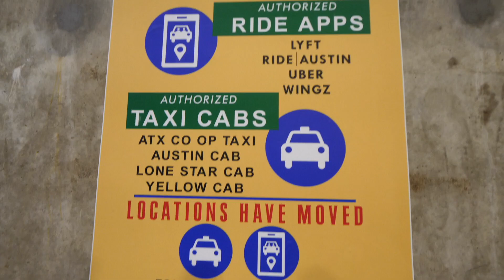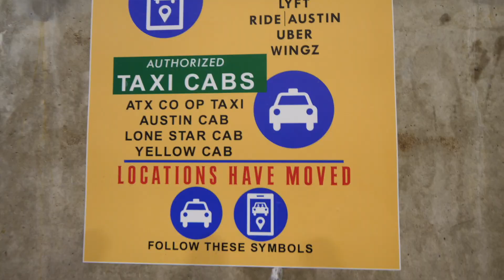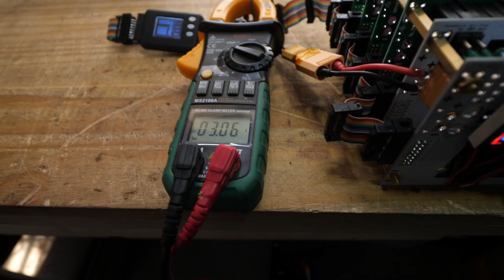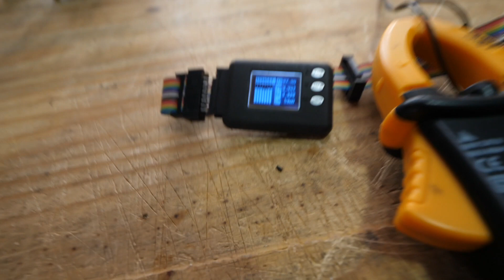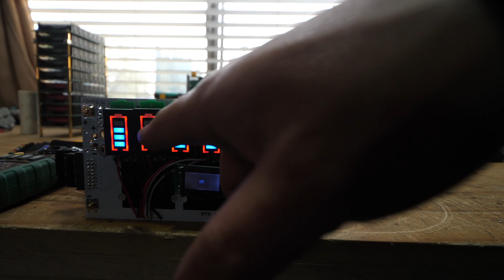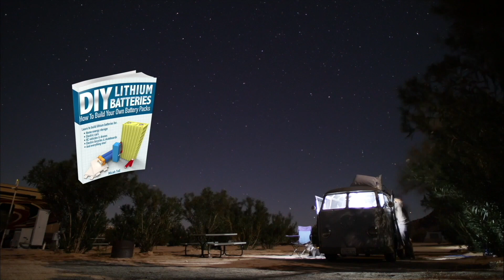Diy Powerwall PCB & BMS update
FAQ:
4) Where Can I buy Solar Panels?   Flexible
7) What is the best fuse wire? I only use 1/8w resistor legs
8) Why not use Supercapacitors?